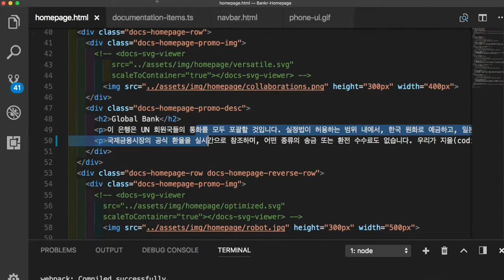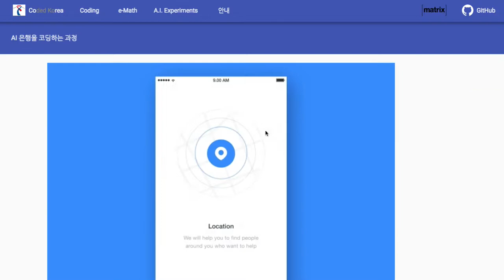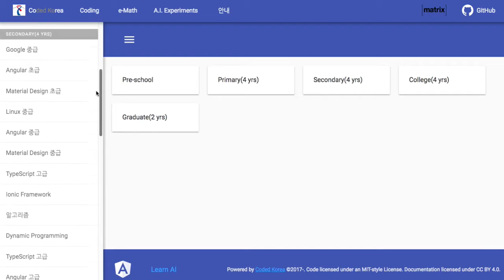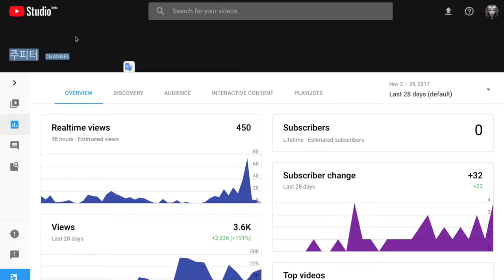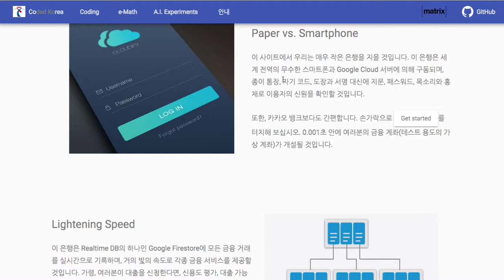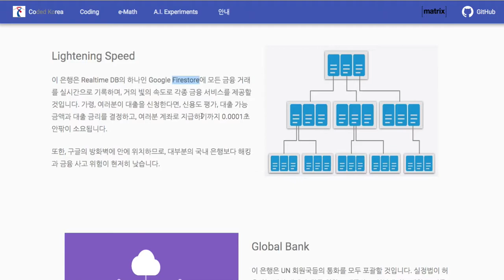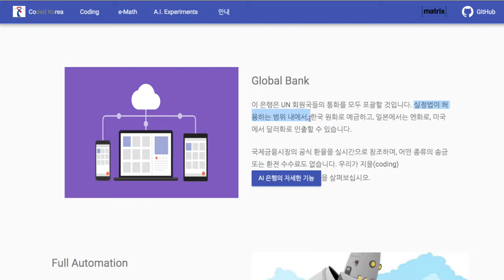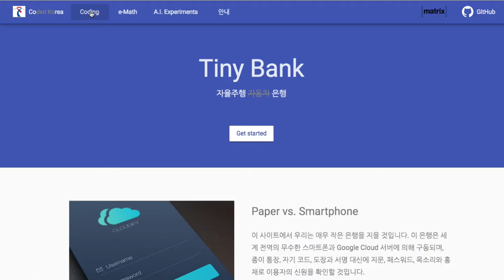TinyBank 001 소개